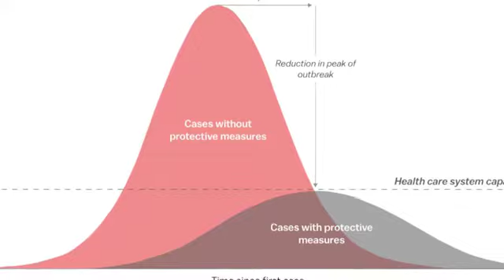Covid19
Si vous avez une toux, de la fièvre et/ou des difficultés respiratoires, vous devriez porter un masque. Le port du masque peut protéger les personnes à proximité de vous lorsque vous toussez ou éternuez.

Si vous ne présentez aucun symptôme, mais que vous prenez soin d’une personne qui pourrait avoir été contaminée par le coronavirus COVID-19, vous devriez porter un masque lorsque vous vous situez dans la même pièce.

Toutefois, si vous n’avez aucun symptôme et n’êtes pas en contact avec des personnes suspectes vous n’avez pas à porter de masque. Il n’existe aucune preuve que les masques protègent les personnes qui ne sont pas malades.

L’utilisation d’un masque ne protège du coronavirus que s’il est associé à un lavage des mains fréquent avec une solution hydro-alcoolique ou à l’eau et au savon.